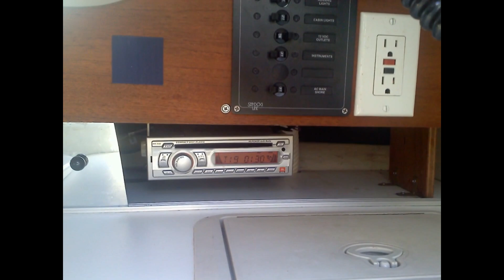Visit to Ozone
The new sailboat - a Rhodes 22 my wife and I purchased.